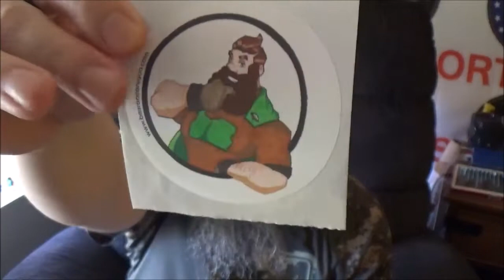Bearded Oregon "Corvallis" Beard Oil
Something seriously different, a company i found by complete accident. I have to say i kinda love it. Check them out. I honestly think next to craft beer, this might be a HUGE up and coming company out of Oregon.